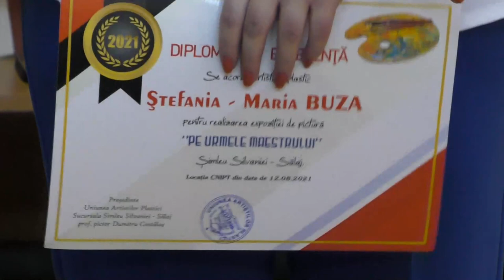Vernisaj, Stefania- Maria Buza, Silvan-Art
,,PE URMELE MAESTRULUI''- Vernisajul  autoarei Stefania-Maria Buza, membra a Cercului de pictura ,,SILVAN -ART'', condus de prof. pictor Dumitru Costalas.
       Prezinta prof. Dumitru Costalas, in sala CNIPT, Simleu Silvaniei.